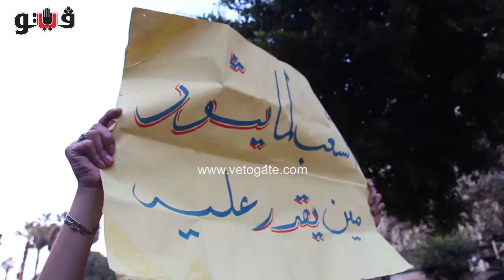شاااهد.. أقوى مواجهة بين متظاهرو تيران و صنافير و الأمن